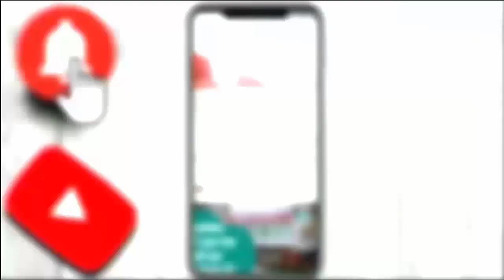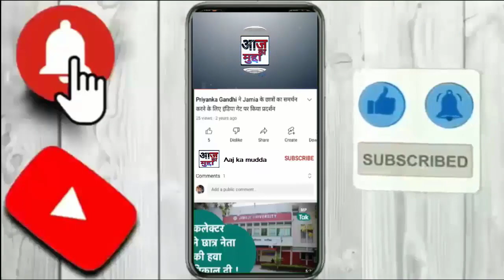माउंट आबू में पारा 3 डिग्री सेल्सियस पर पहुंचा:सर्द हवा से ठिठुरन बढ़ गई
राजस्थान में कल देर शाम से शुरू हुई सर्द हवा से ठिठुरन बढ़ गई है। जयपुर, सीकर, झुंझुनूं, गंगानगर, बीकानेर समेत कई जिलों में आज सुबह कोहरा रहा। चूरू के तारानगर में कल देर शाम हल्की बारिश हुई